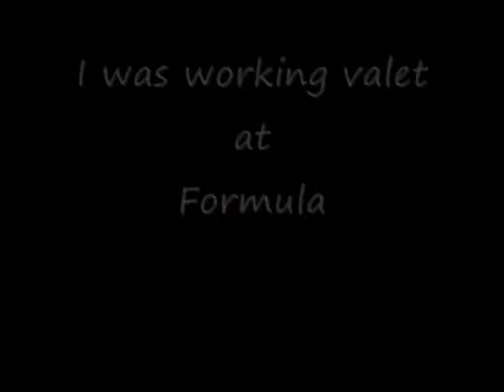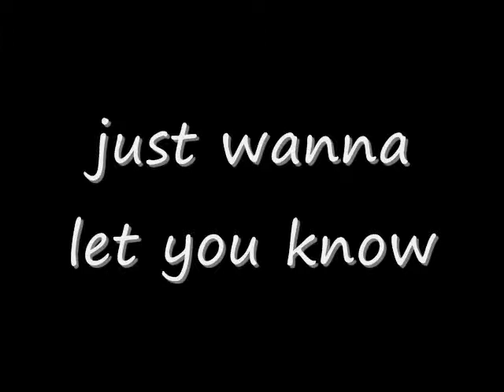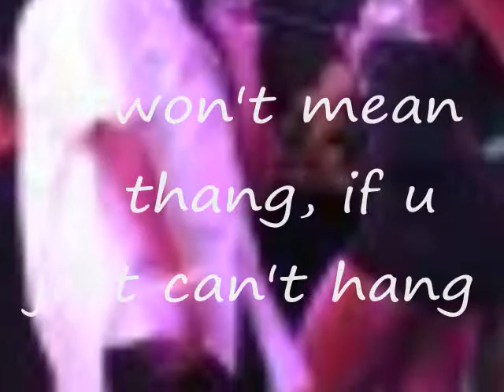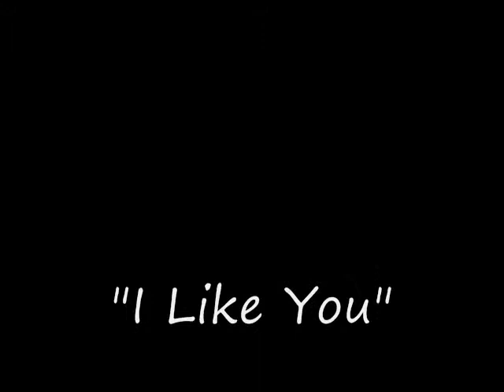I Like You Promo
Deandre Perryman Hood Ambitions Entertainment